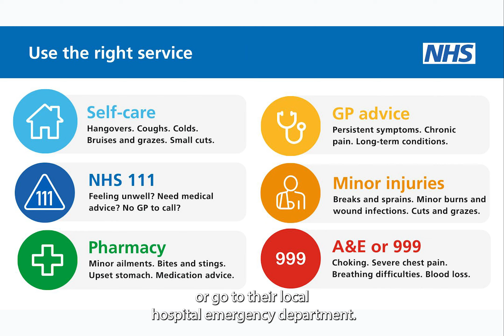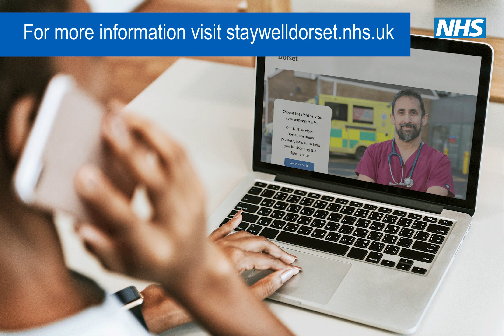Choose the right service during May's industrial action 2023